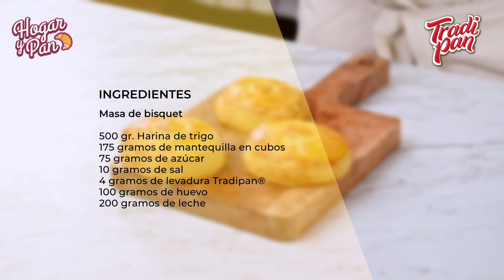¡Haz bisquets caseros! Paso a paso con el chef Irving Quiroz | Receta fácil y rica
¡Aprende a hacer bisquets tradicionales muy ricos de la mano del chef Irving Quiroz! Te van a encantar.

ATENCIÓN: Se cortó una parte de la integración de los ingredientes en este video al momento de la edición, pero hay que mezclar los ingredientes y amasar hasta que quede una textura como de queso rallado. Si desean ver el procedimiento paso a paso encuentran varias recetas de bisquets. Una disculpa.

Ingredientes:
500 gramos de harina de trigo
175 gramos de mantequilla fría en cubos
75 gramos de azúcar
10 gramos de sal
4 gramos de levadura tradipan
100 gramos de huevo
200 gramos de leche

Encuéntranos en Tik Tok como TradipanMx